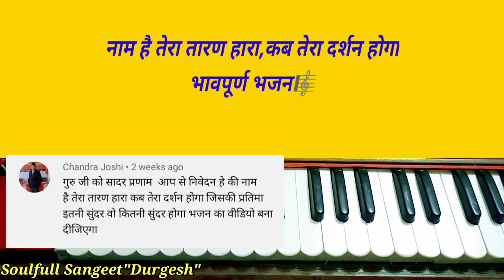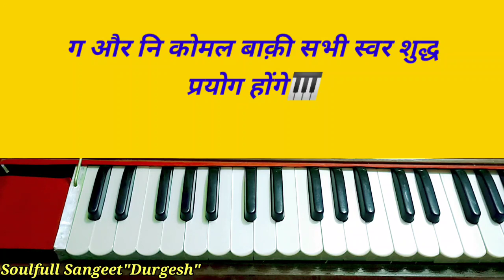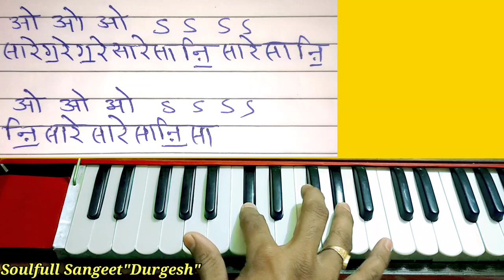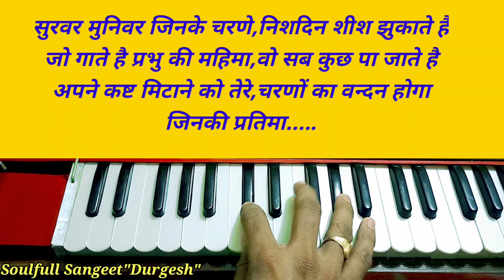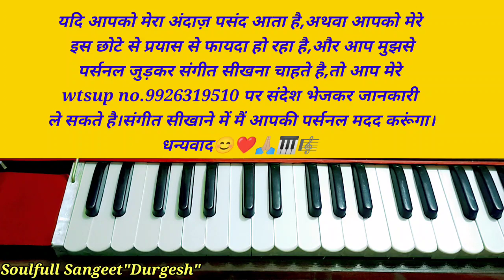नाम है तेरा तारणहारा,कब तेरा दर्शन होगा,Name He Tera Taranhara(भावपूर्ण भजन) नोटेशन के साथ सीखे🎹🎼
प्रणाम दोस्तों☺️🙏
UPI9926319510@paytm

धन्यवाद🙏🏼❤️😊

तेरी गलियों का हूं आशिक़ तू एक नगीना है,नोटशन के साथ गाना बजाना सीखे👇👇

श्री राम धुन में मन तू जब तक मगन न होगा (भावपूर्ण भजन) नोटशन के साथ गाना बजाना सीखे👇👇👇

मोहे लागी लगन गुरु चरणन की (राग-दरबारी) नोटेशन,आलाप और ताल के साथ बजाना सीखे👇👇👇

क्या लेके आया जग में क्या लेके जाएगा कबीर निर्गुणी भजन नोटेशन के साथ सीखे👇👇👇

जिंदगी एक किराए का घर है एक न एक दिन बदलना पड़ेगा,नोटेशन के साथ गाना बजाना सीखे👇👇👇

गोकुल की हर गली में,मथुरा की हर गली में
नोटेशन और ताल के साथ हारमोनियम गाना बजाना सीखे👇👇👇